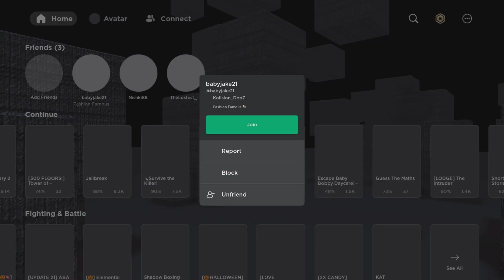Roblox is a different type of dumb...